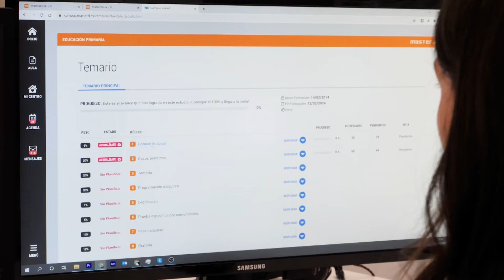Oposiciones Administración de Empresas Secundaria 🔸 MasterD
¿Quieres ser profesor de administración de empresas? Desde MasterD te preparamos para que puedas superar con éxito las oposiciones de profesorado en enseñanza secundaria en la especialidad de Administración de empresas.

Consigue un empleo público como profesor de secundaria, gestionando y planificando el tiempo de tus alumnos y estableciendo metas y hábitos de estudio, incluyendo en tus clases el uso de las nuevas tecnologías mientras evalúas los progresos en las materias de la rama empresarial.

En MasterD preparamos con éxito todas las pruebas de tu oposición. Además, contamos con el mejor campus virtual, y con nuestra revista especializada, mediante la cual podrás conseguir puntos en tu fase de concurso. Te ayudaremos a demostrar que cuentas con los conocimientos específicos de la especialidad de Administración de empresas, entrenándote para desarrollar adecuadamente tus temas y abordar correctamente los casos prácticos. También te entrenamos para la presentación y defensa de tu programación didáctica, así como para la preparación y exposición oral de una unidad didáctica.

Nuestros excelentes datos de aprobados con plaza, junto con los materiales más exclusivos, nos avalan y sitúan como el centro de referencia en la preparación de las oposiciones de educación.
No esperes más. Prepara la próxima convocatoria para profesores de Administración de Empresas y consigue un puesto fijo.